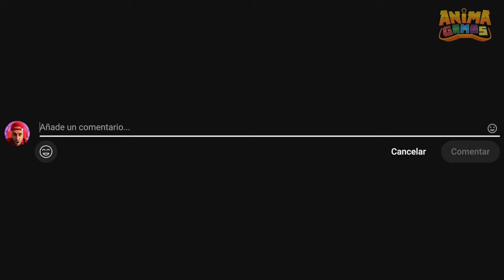Mi PAPA se vuelve EXTRAÑO y AGRESIVO a las 3 AM !!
Hoy jugaremos Roblox Weird Strict Dad y sacaremos todos los Finales. Mi papá se vuelve extraño y agresivo y me ataca si no estoy durmiendo a las 3 AM.